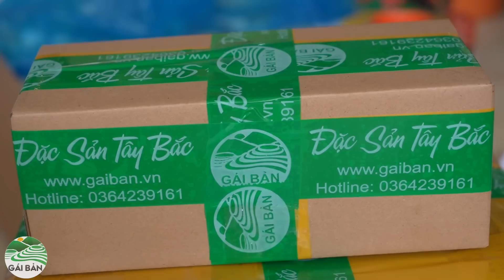Một ngày ở nhà cùng vợ - Món Thịt Trâu Gác Bếp kênh Gái Bản được làm như thế nào ?